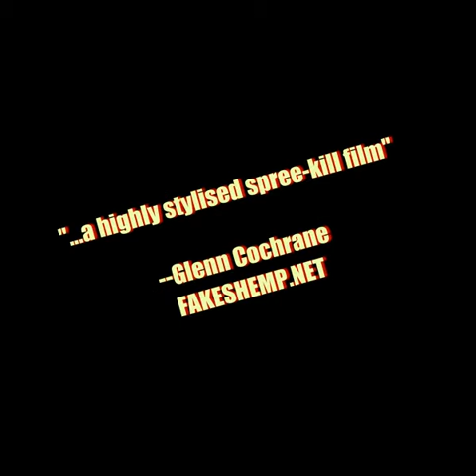Purgatory Road - Trailer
Helpless to stop a thief from stealing his father’s modest nest egg, a little boy grows up blaming himself for his parents’ suicide. Becoming a priest [Gary Cairns] who operates a highway confessional with his ambivalent brother [Luke Albright], he offers sage advice to chosen sinners while raining death on unrepentant thieves. Into the world of this antagonistic duo comes a psychotic, resourceful woman [Trista Robinson] whose first act of ‘kindness’ is to kill a thief whose actions threaten to expose the holy duo. Filled with gratitude for this act, the priest invites the woman into their sacred world and begins a chain of bloody events that threatens to dismantle the brothers’ decades-long partnership.